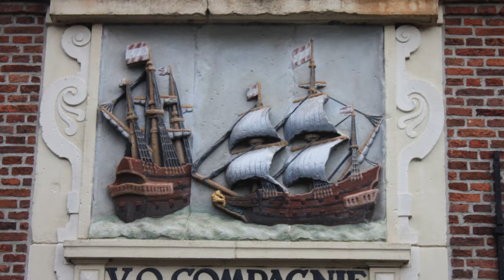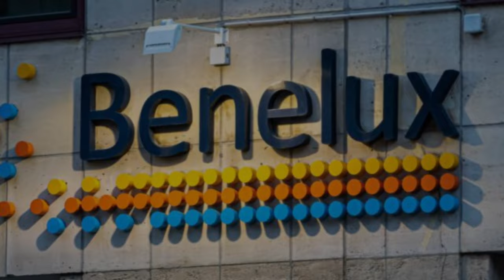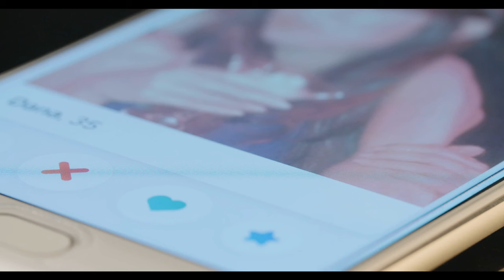Love Life in NETHERLANDS | Shocking Dating Culture & Dutch Women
Our team put in a lot of effort. Please don't use it without asking.